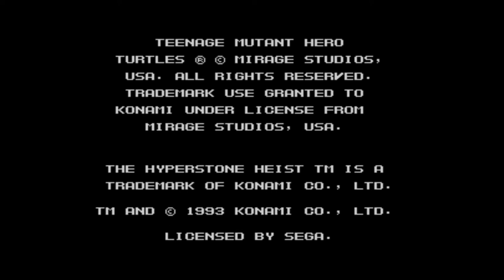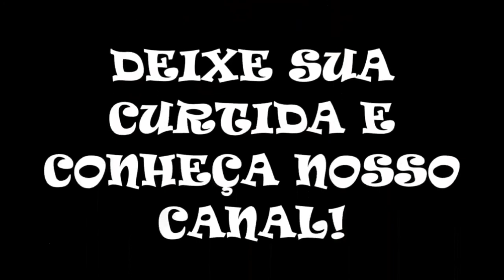Teenage Mutant Ninja Heroes Turtles - Hyperstone Heist #1 (Mega Drive)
Teenage Mutant Ninja Turtles: The Hyperstone Heist
Desenvolvedora: Konami
Publicadora: Konami
Compositores: Masahiro Ikariko, You Takamine, Kaori Kinouchi, Hideto Inoue, Kozo Nakamura
Plataforma: Mega Drive
Lançamento : JP 22 de dezembro de 1992, AN 11 de dezembro de 1992 e EU 1993
Modos de jogo v Um jogador, multijogador

Teenage Mutant Ninja Turtles: The Hyperstone Heist, lançado na Europa como Teenage Mutant Hero Turtles: The Hyperstone Heist e no Japão como Teenage Mutant Ninja Turtles: Return of the Shredder é um side-scrolling beat 'em up baseado nos personagens de quadrinhos das Tartarugas Ninjas, e também foi o primeiro jogo das TMNT lançado para o Mega Drive.

Enredo :
April O'Neil está relatando a partir de Liberty Island quando, em um flash de luz repentina, seu público e ela mesma testemunham a ilha de Manhattan, de repente, começando a encolher. O Destruidor então hackeia as ondas de rádio e anuncia ao mundo que isso era apenas uma demonstração do poder da Hyperstone, o tesouro da Dimensão X. Com a Hyperstone em sua posse, ele agora tem o poder de dominar o mundo. As tartarugas não têm escolha senão ir atrás do Destruidor e pará-lo.

Se quiser falar comigo,  marcar jogos contra ou ver as notícias em primeira mão entre no nosso Grupo de Zap: